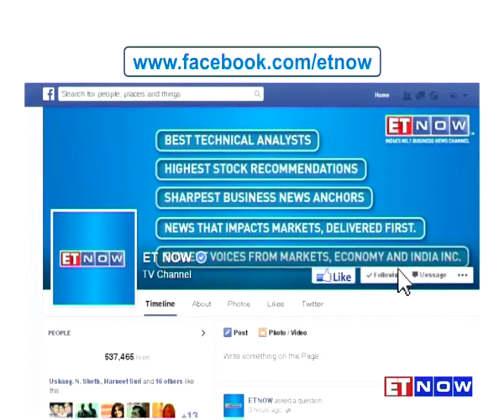Big Gainers & Losers Of FY15 - Mukesh Ambani Slips A Notch, Dilip Shanghvi Climbs To Top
The financial year gone by has changed the pecking order for the big boys of India Inc! So who were the big losers and the big gainers of the rally on the street? ET NOW gets you a report on the big guns of corporate India - who got richer and who lost a few zeroes on their net worth figures! Listen in.